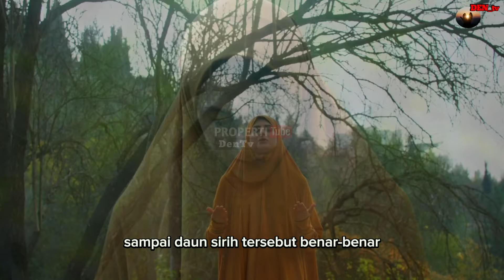SILAHKAN TES! Keajaiban Meletakkan Daun Sirih Di Dalam Kantong Dalam Dunia Spiritual